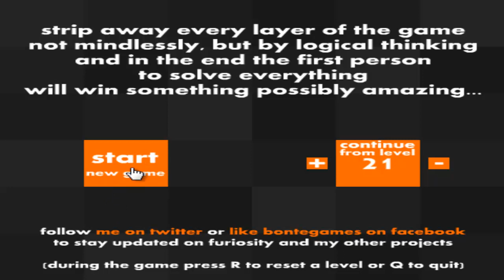Let's Play Blind: Furiosity (part 2)